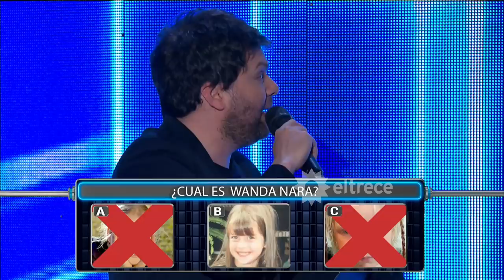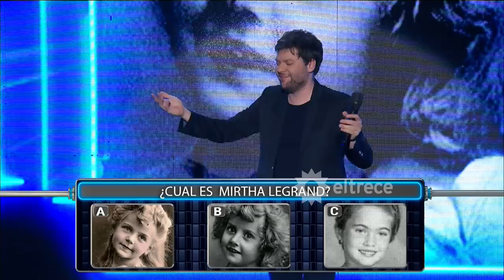Las puertas - Programa 25/10/17